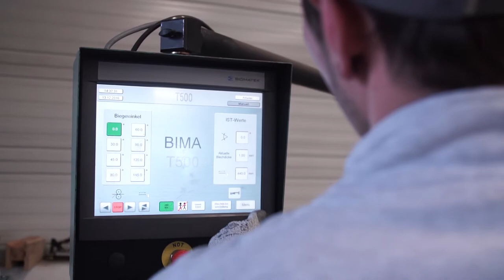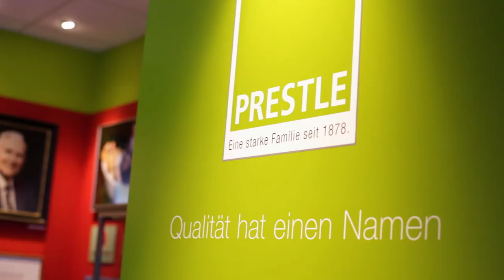Imagefilm, Dach und Wand, Karl Prestle Sanitär Heizung Flaschnerei GmbH & Co. KG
Imagefilm für den Dach und Wand Bereich der Karl Prestle Sanitär Heizung Flaschnerei GmbH & Co. KG, Biberach